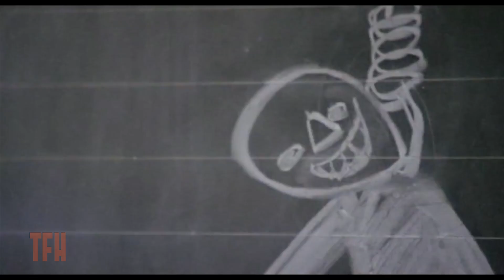Guillermo del Toro habla sobre DEEP RED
Music teacher David Hemmings investigates a series of brutal axe murders in Dario Argento’s seminal giallo. Stylishly shot in Argento’s favorite location, Torino, Italy. The film exists in multiple edits, the original Italian cut running 126 minutes. The rock group Goblin provided their first of several Argento music scores when called in to replace composer Giorgio Gasilini, who ankled the project after blow-ups with the director. The 101 minute US theatrical version, titled The Hatchet Murders, is available online at The Internet Archive.

What's that podcast, you ask? Why, it's THE MOVIES THAT MADE ME, where you can join Oscar-nominated screenwriter Josh Olson and TFH Fearless Leader Joe Dante in conversation with filmmakers, comedians, and all-around interesting people about the movies that made them who they are.